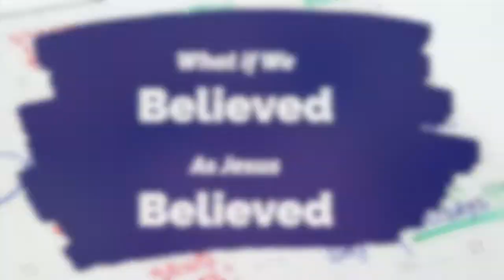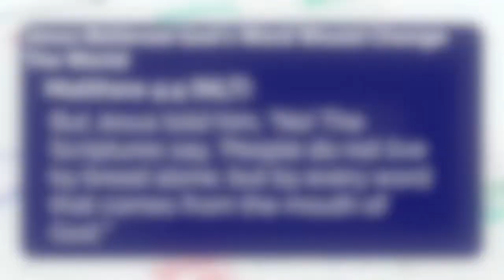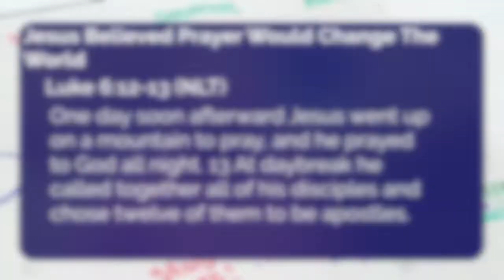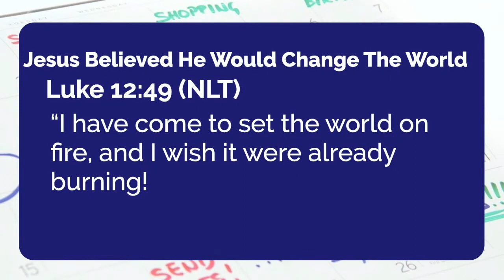What If We Believed As Jesus Believed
If You Want to Believe As Jesus Believed you have to start doing what He said.
Don’t just believe we should forgive those who have hurt us. Step out onto the raging sea of your emotions and start forgiving.
Don’t just believe that every believer is supposed to make disciples, teach them to obey Jesus, and teach them to make disciples. Step out onto a raging sea of fear and insecurity and find a disciple.
Change Your BELIEFS Change Your ACTIONS. Or is it, Change Your ACTIONS, Change Your BELIEFS?

If you need prayer or would like to talk with someone

Check out ordinaryfaith.net for more information and giving

CCLI Lyric License #11192290 Streaming License #20391752